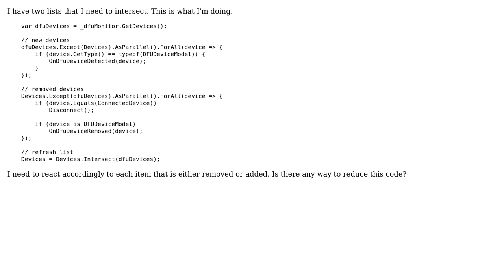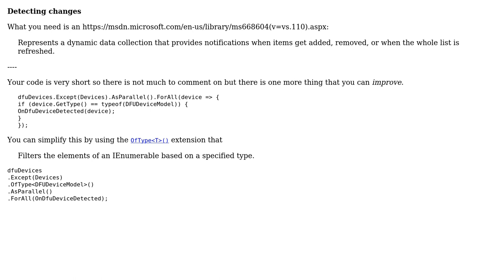Handling newly devices added to or removed from a list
With thanks & praise to God, and with thanks to the many people who have made this project possible! | Content (except music & images) licensed under CC BY-SA | Music | Images & others | With thanks to user t3chb0t user davidbitton user 200_success and the Stack Exchange Network Trademarks are property of their respective owners. You are responsible for your own actions.